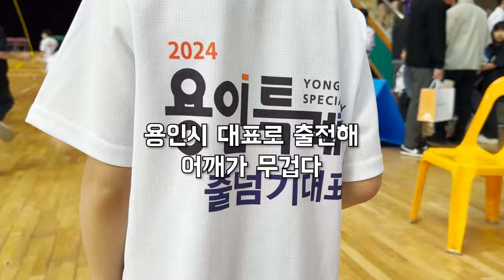용인시대표로 출전한 경기도협회장기줄넘기대회